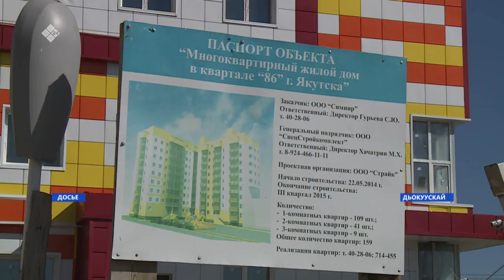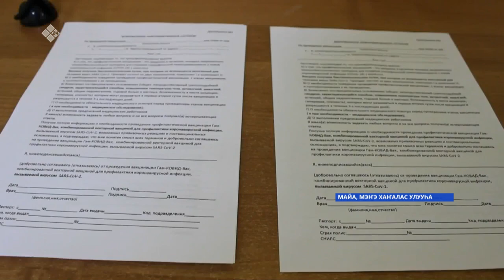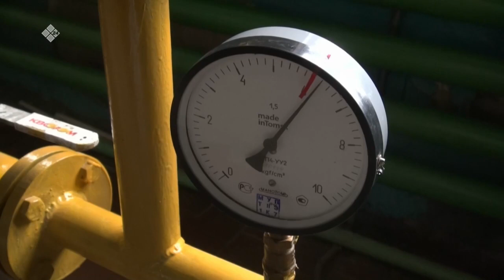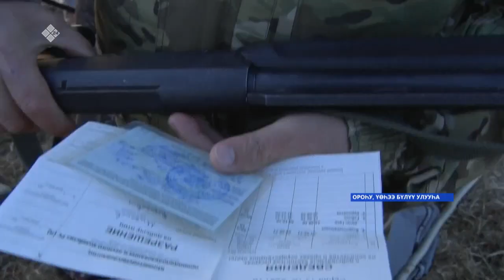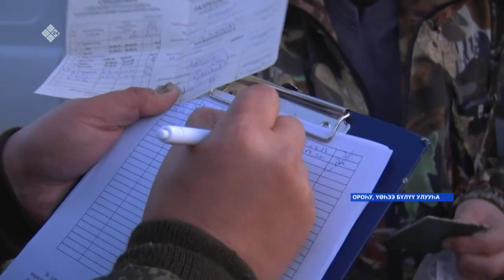«Саха сирэ» информационнай биэрии. Ыам ыйа 17 күнэ, 09:00ч.